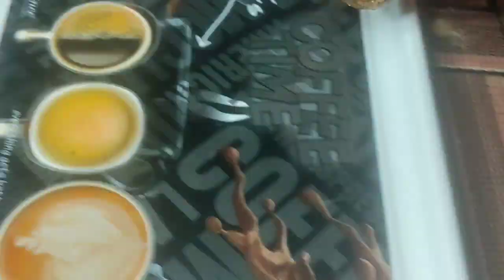टेस्टी और मजेदार लड्डू एक बार खाओगे दोबारा बनाओगे एक बार ट्राई करो और इंजॉय करो मजा आ जाएगा